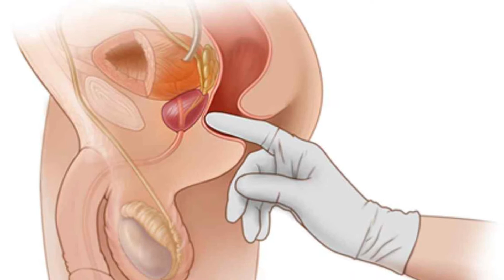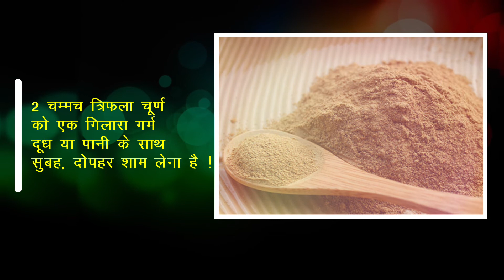त्रिफला चूर्ण के सेवन से करें बवासीर का ईलाज | बवासीर को रोकने का घरेलु नुस्खा - Medicine Media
बवासीर को जड़ से खत्म करने का रामबाण ईलाज और घरेलु नुस्खा | बवासीर कैसे भी प्रकार की हो, खुनी बवासीर या बादी बवासीर इस घरेलु नुस्खे से बवासीर जड़ से खत्म हो जाती है | बवासीर से जलन, दर्द, दुखन, आदि दूर हो जाता है | बवासीर पेट की खराबी से होती है जिसमे कब्ज़ बनना, आंतो की समय पर सफाई न होना, तले भुने खाने खाने के बाद पाचन तन्त्र का बिगड़ना और उसका समय पर उपचार न करना आदि बवासीर होने के कारण है | तो इन समस्या को दूर करने के लिए त्रिफला चूर्ण का इस्तेमाल करने से फायदा मिलता है |

1. Just Jaivik Organic Triphala
2. Baidyanath Triphala Churn

► Use of medicines without doctor's advice can be harmful. Therefore, you should consult your nearest doctor before taking any medicine.

► { बिना डॉक्टर की सलाह के दवाओं का इस्तेमाल हानिकारक हो सकता है। इसलिए, आपको कोई भी दवा लेने से पहले अपने नजदीकी डॉक्टर से सलाह लेनी चाहिए। }

◄◄◄ Follow Me ►►►

◄◄◄ My Gadgets ►►►

Smart Phone
Pc Headphone
Phone Headphone

◄◄◄ Best Medicine ►►►

Best Liver Tonic
Best Weight Gain tablet
Best Tonic For Heart
Best Brain tonic
Best Chyawanprash
Best Pain Relief Oil
Best Hair Oil
Glucon D
Best Protein

◄◄◄ Topics ►►►

0:00 - Bawaseer ka gharelu upay
0:08 - Bawaseer Ki Samasya Kyu hoti hai
0:25 - Bawaseer kya hota hai
1:00 - Bawaseer Ka desi ilaj / ilaj
1:38 - Bawaseer Mein Triphala Churna ka sewan